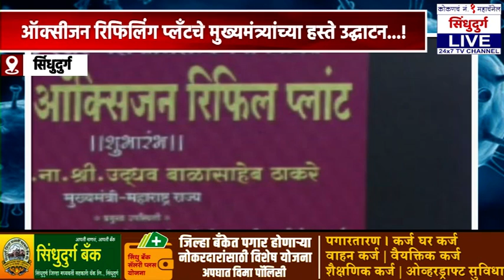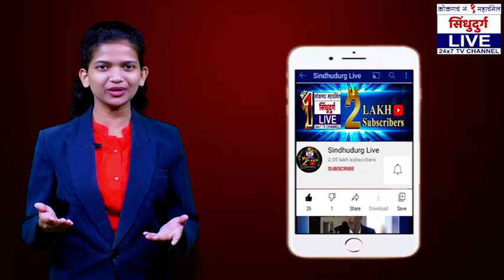आॅॅक्सीजन रिफिलिंग प्लँटचे मुख्यमंत्र्यांच्या हस्ते उद्घाटन...!